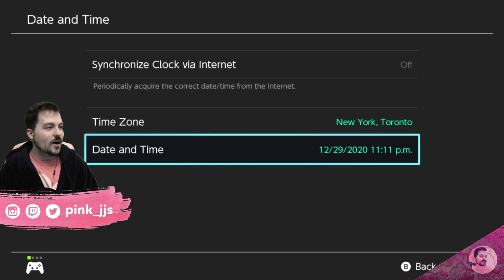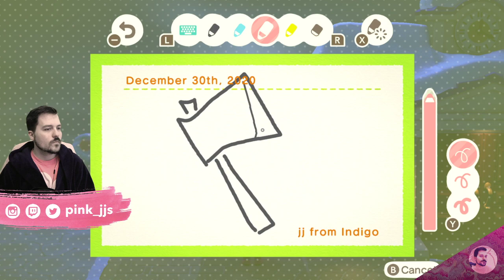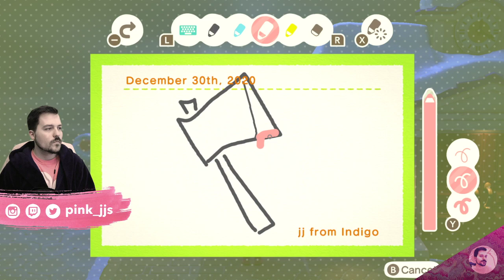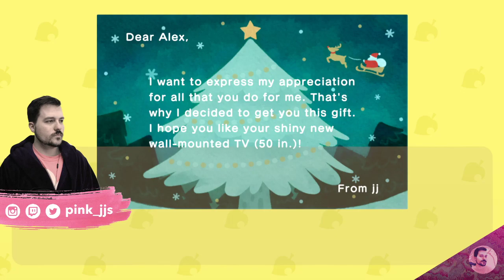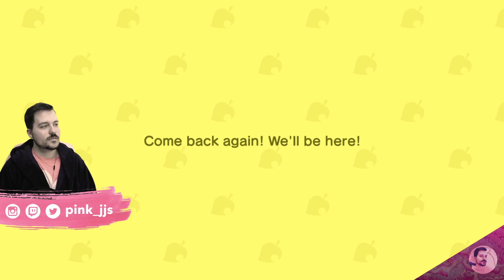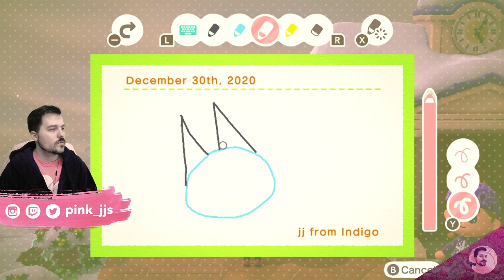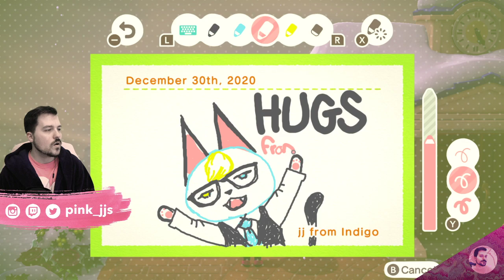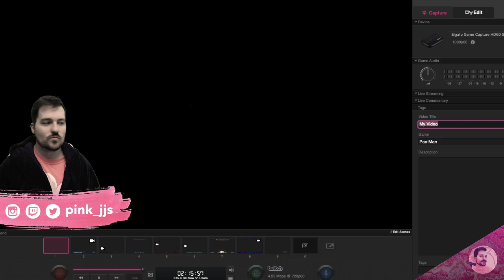Animal Crossing: New Horizons ~ INDIGO (29 Dec 2020)